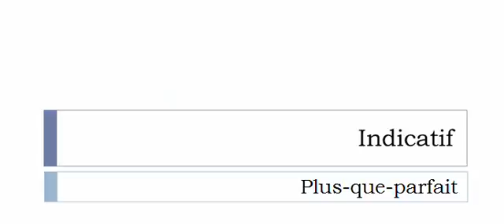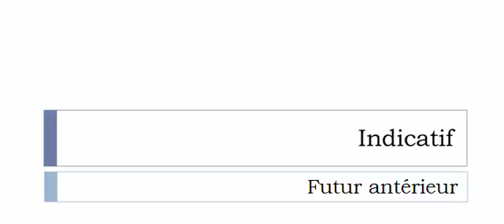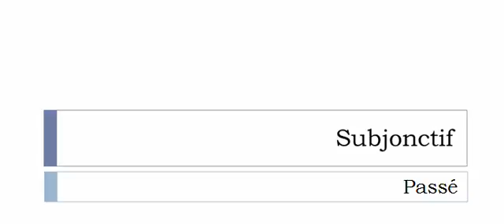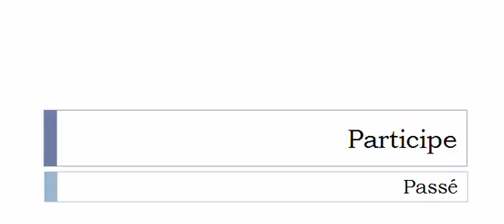Conjugate French verb # Rechristianiser = rechristianize